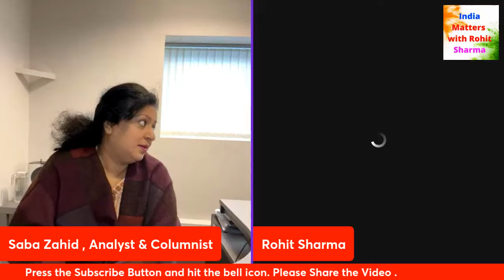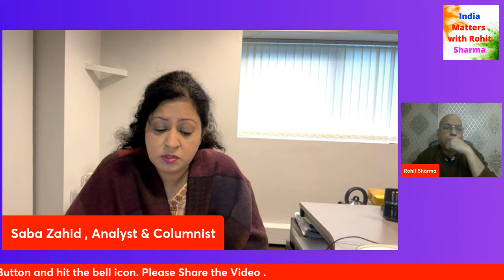डूबने वाला है पाकिस्तान The next government will not be able to control Pakistans default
Rohit Sharma

Dollars